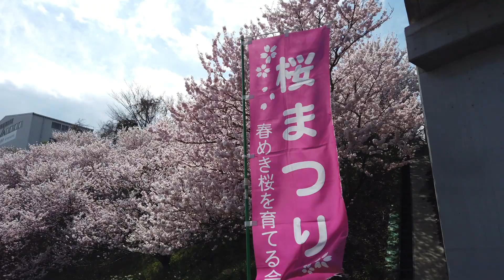一の堰ハラネ春めき桜 神奈川南足柄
2019/03/14アップ
さくら前線2019南足柄春めき桜--ダイジェスト版